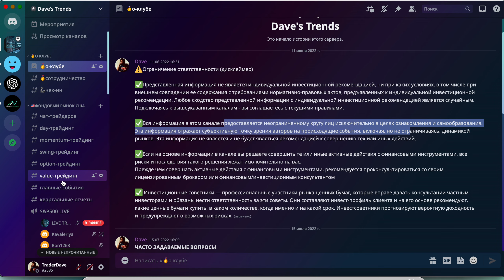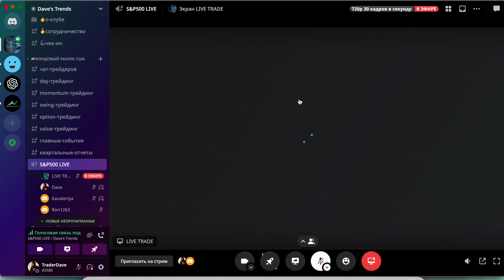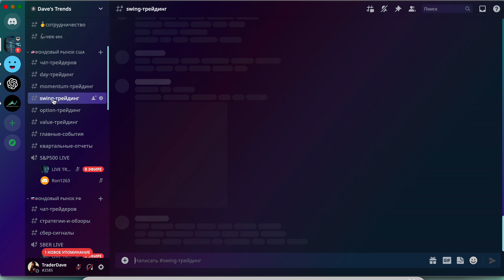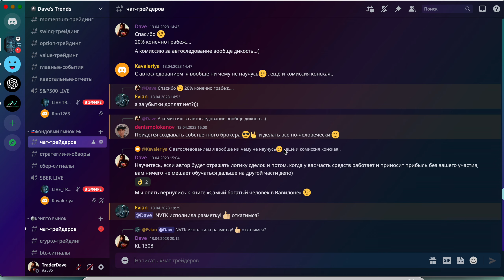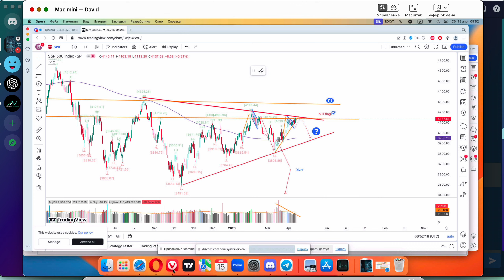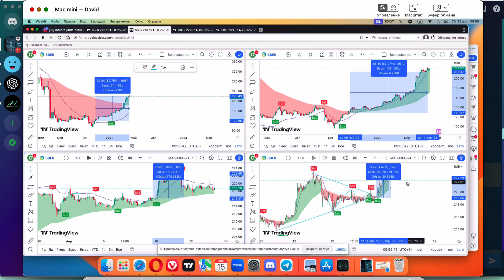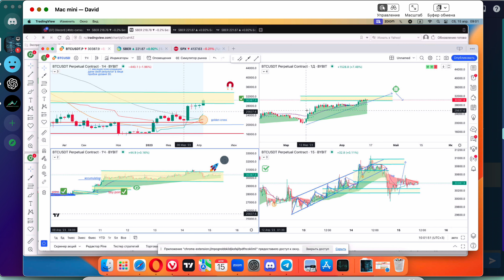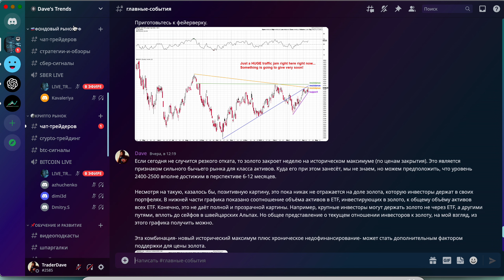ИТОГИ 15-й НЕДЕЛИ: SBER +1.5%, SPY +0.5%, BTC +7%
📩 Написать мне  в Discord и получить 14 дней бесплатного пробного периода: TraderDave#2585